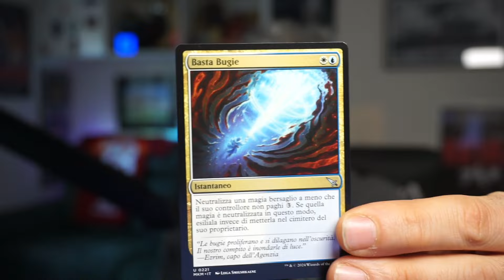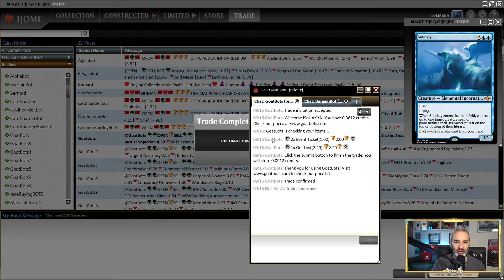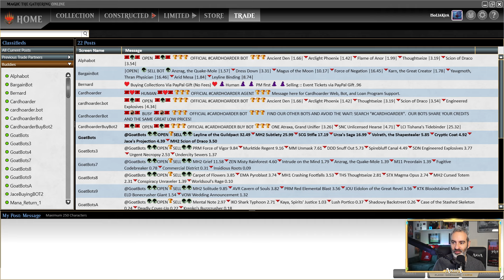Pioneer: il dominio di Azorious Control comincia con Murders at Karlov Manor! [MTGO 1 di 3]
Pioneer cambiato molto con Murders at Karlov Manor? Di sicuro UW control ha avuto un upgrade IMPORTANTISSIMO. Altro che sinister sabotage, absorb o make disappear. OGGI ABBIAMO MANA LEAK (anzi, meglio forse, anche se bianco blu: No More Lies).

In questo video deck tech del mazzo Azorius Control (UW Control), a 60 carte, con poi la prima partita della league su MTGO (Pioneer).

TIMESTAMP:
0:00 Introduzione
2:08 Deck Tech
10:30 Primo Match vs Izzet Ensoul